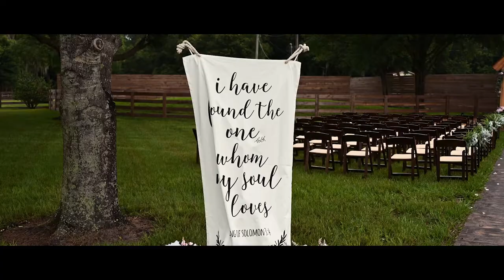Sneak Peek | Florida Wedding l Ashleigh + Chase l Cow Creek Farms | Plant City, FL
You might recognize these two from an elopement video last year! They got a bit rained out back then and we created some magic with a clear umbrella. I'm still obsessed with those photos haha

We still had rain this time around, BUT it cleared up just in time for them to have the gorgeous ceremony they had initially planned with so much more family and friends around to celebrate this time ❤

Can't wait to share more from this incredible day. Congrats again, Ashleigh + Chase 🙂

💍 Packages & Pricing:
Curious about our wedding packages and pricing? You can find all the details on our

👰 Let's Capture Your Love Story:
Whether you're planning a romantic destination wedding, a cozy elopement, or a grand celebration, we're here to capture every special moment. 🌹✨

🎉Shoutout to Amazing Vendors:
A big thank you to the incredible vendors who played a crucial role in making this wedding a dream come true:

🌇 Venue: Cow Creek Farm
💄 Hair / Makeup: Savannah Jo
👗 Bridal Attire: David's Bridal
🤵🏻 Groom Attire: Men's Wearhouse

Your love story deserves to be told beautifully, and we're here to make it happen! 💑💕

Thank you for being part of our journey, and we look forward to creating timeless memories with you! 🌈💕